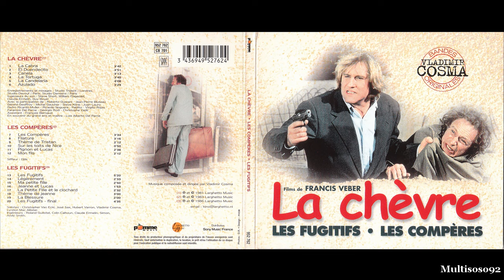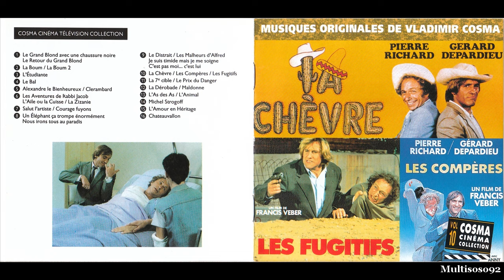Vladimir Cosma - Cosma Cinema Collection - Vol.10 - Les Compères (générique)